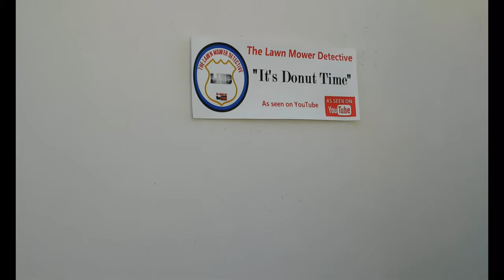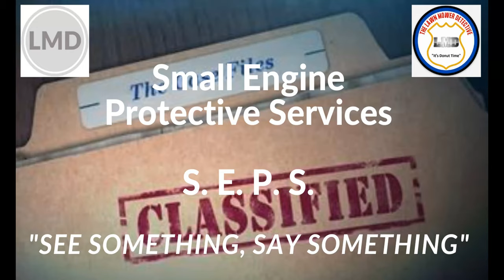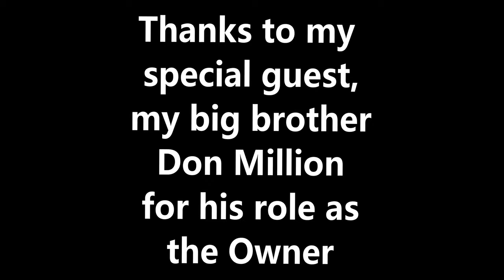Mowers are people too!! 💯😀🚔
Beatrice the mower is a story about an abused mower that is brought to The Lawn Mower Detective for help.
for a pop in appearance.

I would like to give a shout out to my big brother Don Million for a great job on his role as the owner.